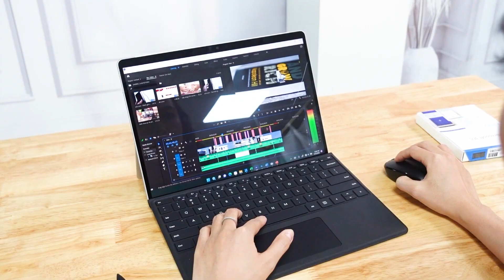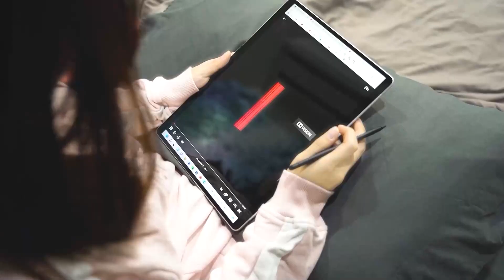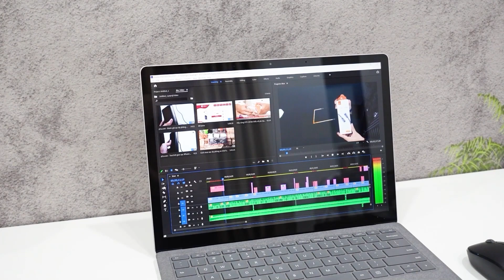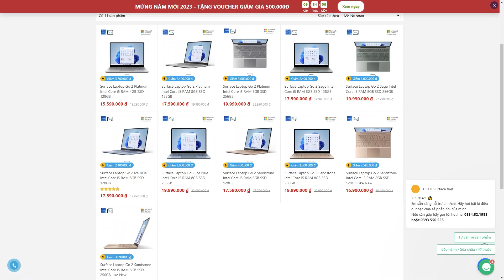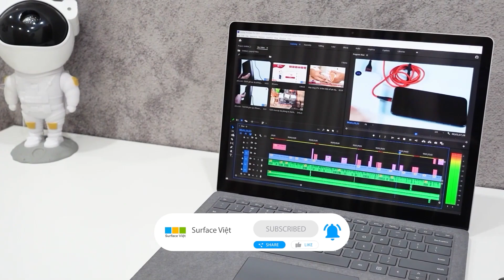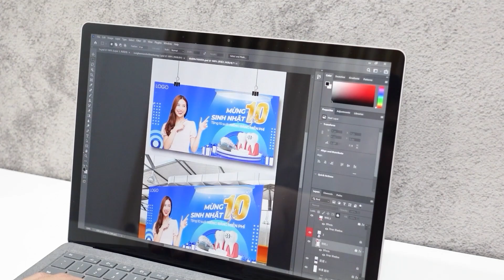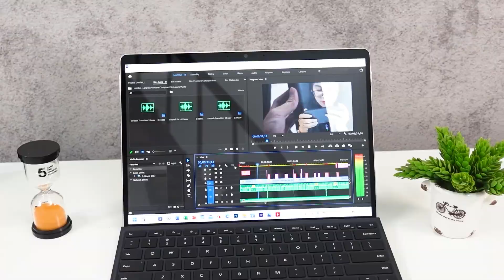Gợi ý 5 máy Surface nhỏ gọn, màu sắc đẹp dành tặng cho các chị em nhân dịp 8/3 tới đây!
Video:  Gợi ý 5 máy Surface nhỏ gọn, màu sắc đẹp dành tặng cho các chị em nhân dịp 8/3 tới đây!